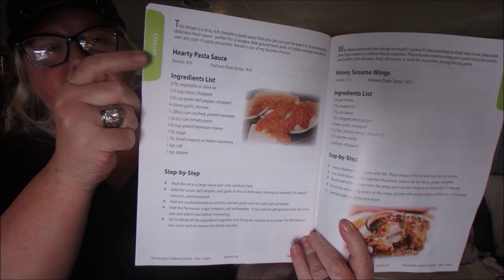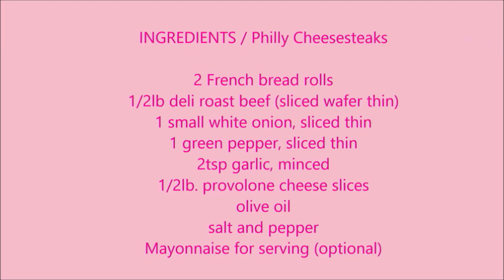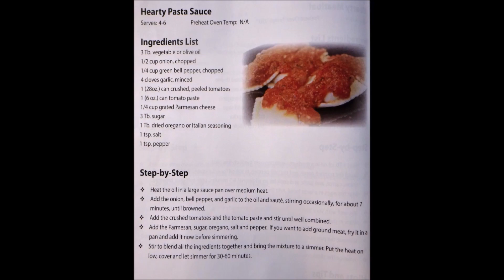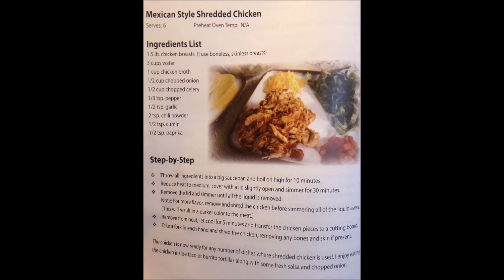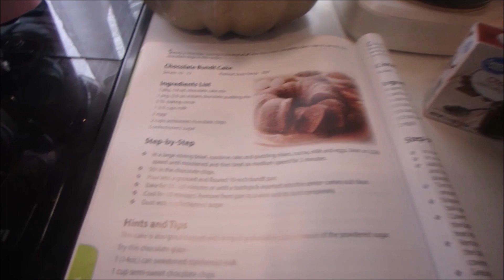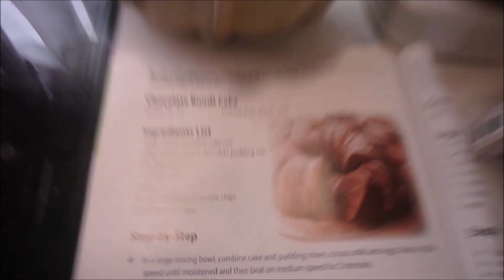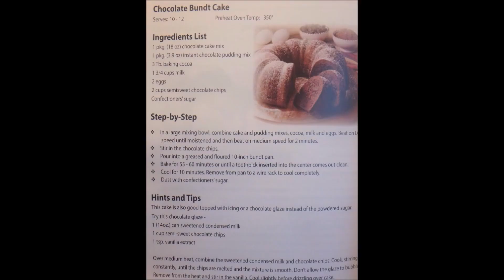RV COOKING IN THE UPDATED KITCHEN | 3/20/23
What’s for dinner | Meal ideas |
Philly Cheesesteaks, Best Ever Lasagna, Make your own Meatballs, Mexican Chicken, Chocolate Bundt cake.

LINKS (The directions and ingredients for all but the wraps will be at the end of each segment in this week's video)